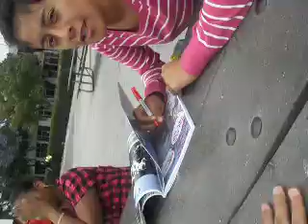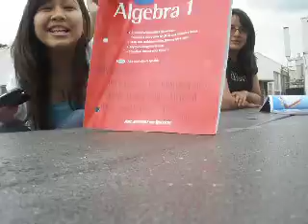June 9 (pt.1)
Ditch math fer'pe(=